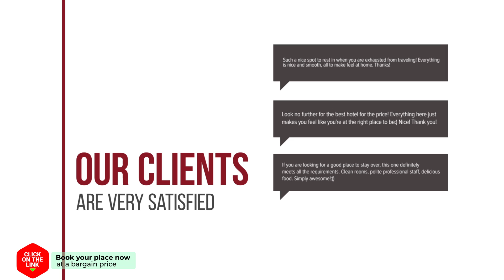Buitengoed Fredeshiem hotel review | Hotels in De Bult | Netherlands Hotels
Buitengoed Fredeshiem hotel video review. Hotels in De Bult, european 3 stars hotels.